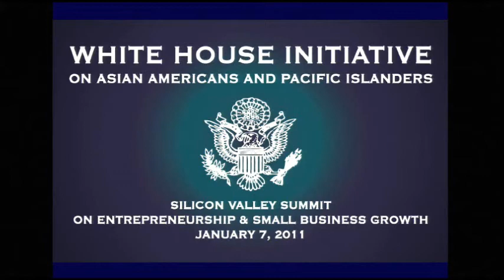Welcome: Summit on Entrepreneurship and Small Business Growth: Daphne Kwok & Dilawar Syed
Asian Americans and Pacific Islanders play a key role in driving entrepreneurship and small business growth in communities across the U.S. On January 7, 2011, the White House Initiative on AAPIs convened the Summit on Entrepreneurship and Small Business Growth at the Microsoft Silicon Valley Campus in Mountain View, CA. Leaders from across the Administration came together and raised awareness of the Administration's efforts to incentivize entrepreneurs and small businesses to drive economic growth.